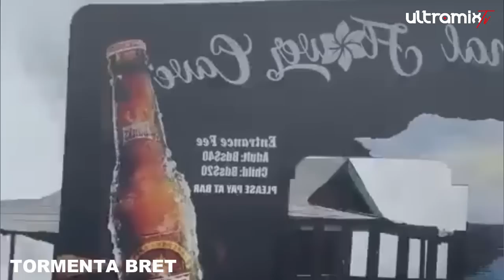TORMENTA TROPICAL BRET TOCA TIERRA EN LAS ANTILLAS MENORES CON VIENTOS DE 80KM/H, ALERTA VENEZUELA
TROPICAL STORM BRET MAKES LAND IN THE LESSER ANTILLES WITH WINDS OF 80KM/H, VENEZUELA ALERT
¡Saludos a todos y GRACIAS por ese grandioso apoyo que nos brindan!

SIGUE A ''ULTRAMIX TV''  EN FACEBOOK
.IGNORAR.